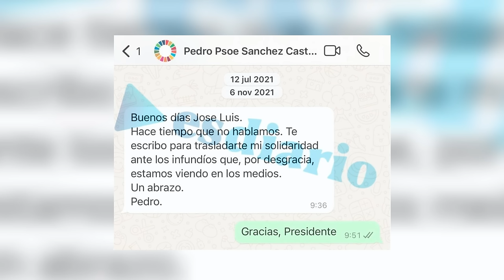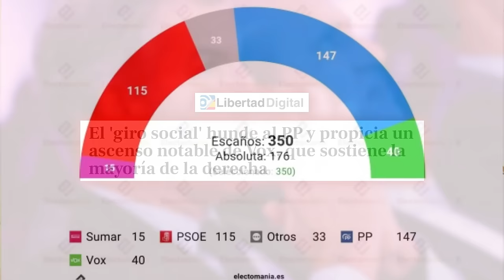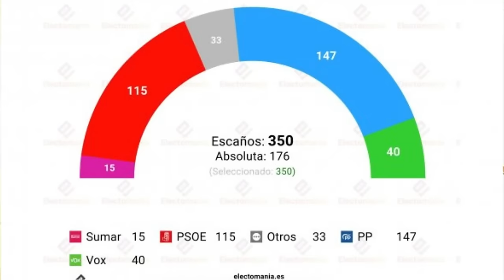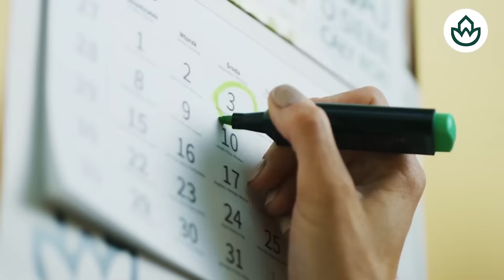Jesús Á.Rojo🔴SÁNCHEZ en una situación imposible, la FOTO CON ALDAMA desatan los rumores de DIMISIÓN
Jesús Á.Rojo🔴SÁNCHEZ se encuentra en una situación imposible tras la foto con ALDAMA. ¿Qué rumores de DIMISIÓN están circulando? Descúbrelo en Distrito TV. ¡No te lo puedes perder!distritotv